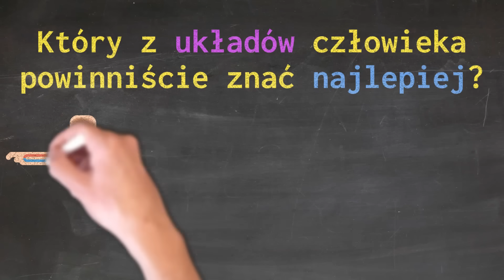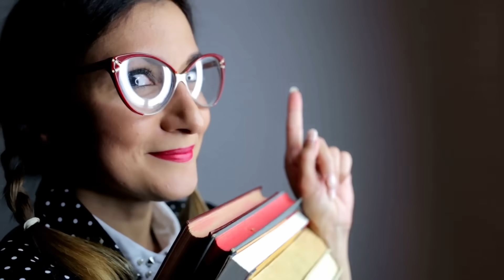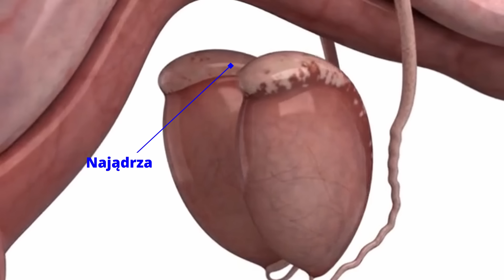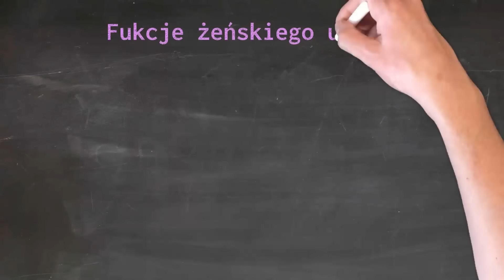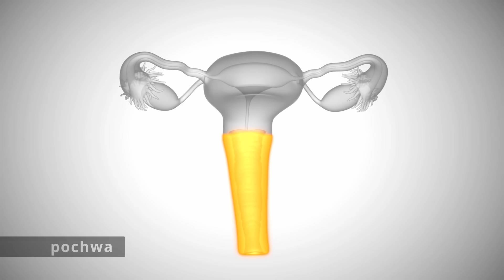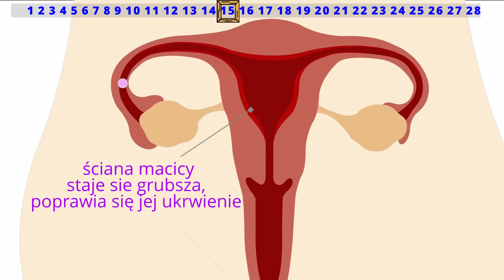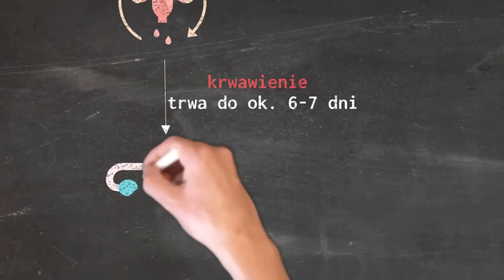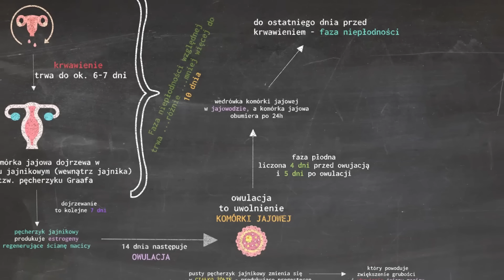Układ Rozrodczy taki straszny? Cykl Menstruacyjny i Budowa Układu Rozrodczego prosto i szybko😮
Witaj!
Nie wiesz jaka jest budowa układu rozrodczego? Czekaja Cię w życiu niespodzianki😉 Budowa układu rozrodczego to absolutna podstawa, dołóżmy do tego cykl menstruacyjny czy takie zagadnienia jak zapłodnienie, gamety, gonady męskie, gonady żeńskie, plemnik, komórka jajowa, funkcje układu rozrodczego...Mimo, że układ ten budzi dużo emocji, to naprawdę warto dowiedzieć się o nim jak najwięcej. Bardzo często problemem jest zrozumienia jak działa cyk miesiączkowy, mam nadzieję, że udało mi się to jasno wytłumaczyć.  Kolejna Odwrócona Lekcja, a w niej szybka nauka i dobra powtórka z biologii! Warto się tego pouczyć!
Życzę  więc powodzenia w nauce i żadnych niespodzianek w temacie rozmnażania😉